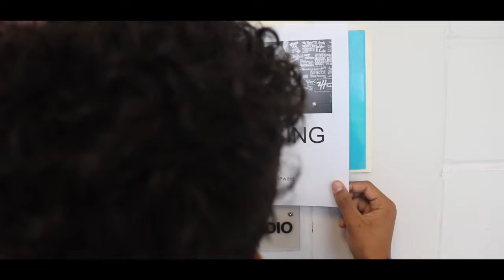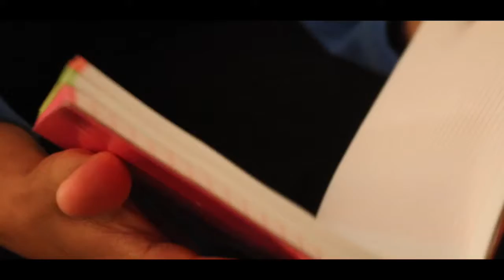NJHSFC 2017 - Franklin High School (Asaad Davis)